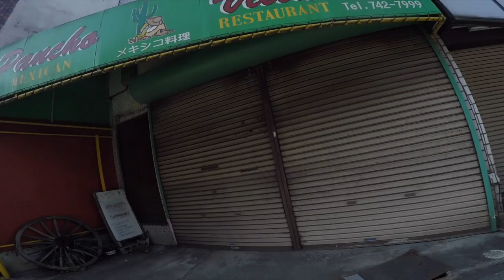Ghosts and a Mexican Restaurant | Fixie Vlog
Took a ride to see if a Mexican restaurant in the next town was still open.  I still don't know.
A little ghost story.  Nothing spooky.  Real talk.

Thanks!
Stay on 2 wheels!